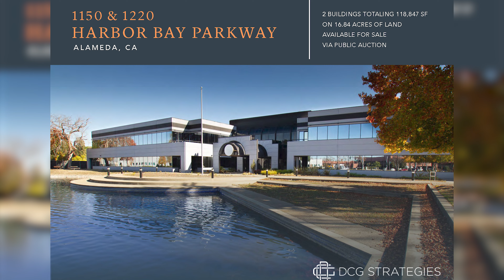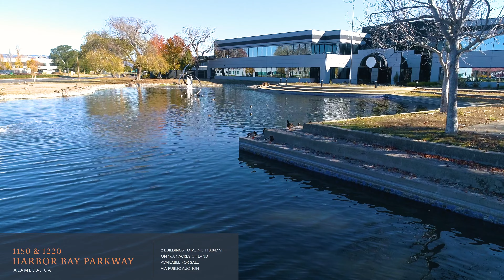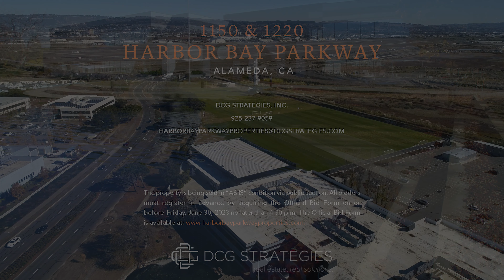1150 & 1220 Harbor Bay Parkway Alameda